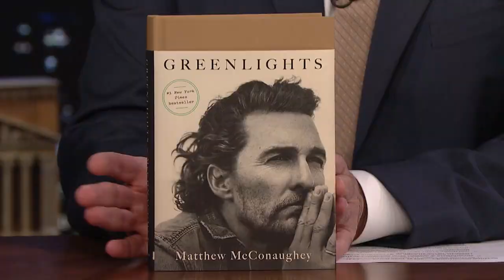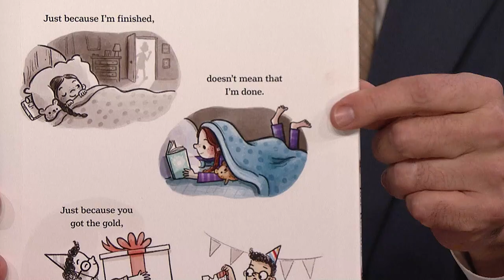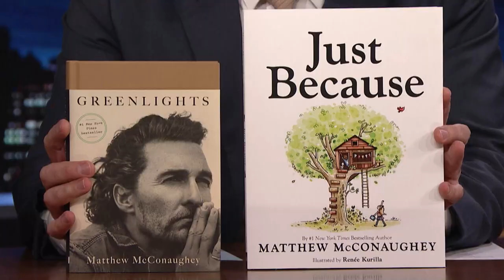Matthew McConaughey Built a 13-Story Treehouse That Changed His Life (Extended) | The Tonight Show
Matthew McConaughey talks about going mudding in his truck when he was in high school, getting personal in his book Greenlights and his children's book Just Because.